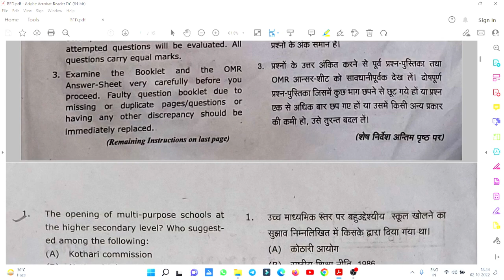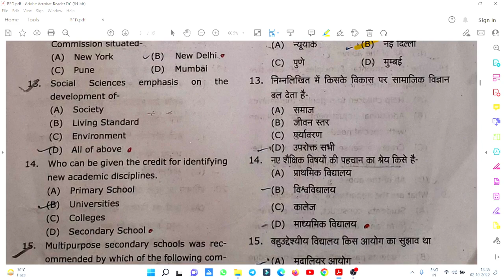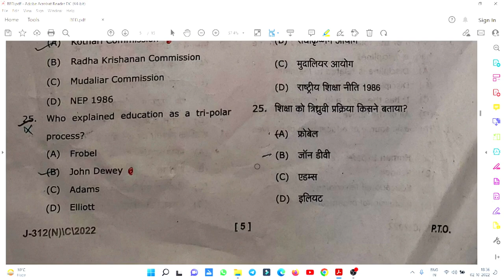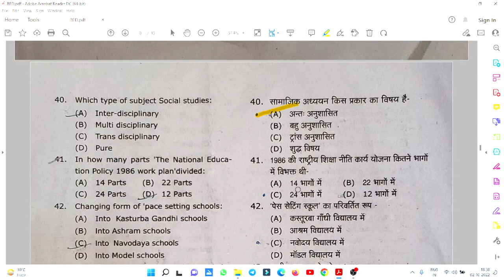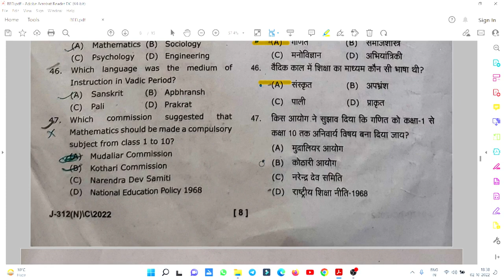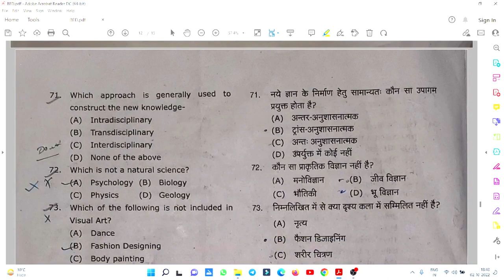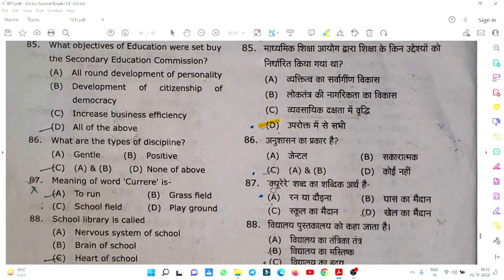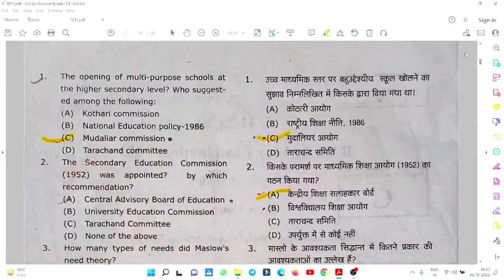2022 B.ED 1ST YEAR DISCIPLINES SUBJECT EXAM PAPER SOLUTION - ANSWER KEY!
B.ED 1ST YEAR UNDERSTANDING DISCIPLINES OF SCHOOL SUBJECT EXAM PAPER SOL. #2022